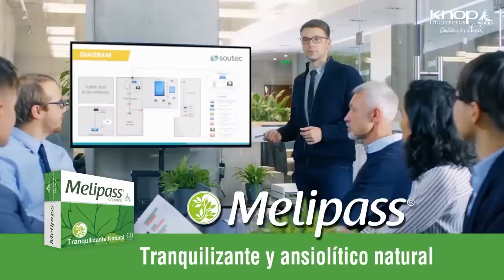La institucionalidad y los sueños de Camila Vallejo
La institucionalidad chilena flaquea, se resquebraja. Camila Vallejo presentó una alternativa. Un modelo a la china.

Nota: El que está prófugo es el líder de la banda de narcotraficantes que corrompió a policías antinarcóticos de la PDI en el aeropuerto de Pudahuel y no el jefe de esos policías. La investigación continúa para indagar si hay más personas involucradas en este caso.